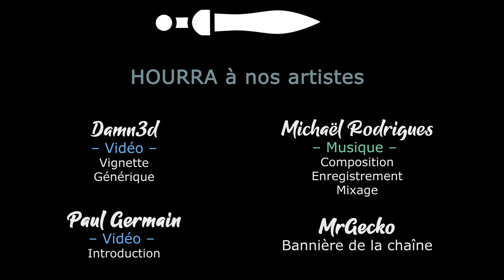USC COUNTERFORCE - Ep19 - Aller on progresse dans la mélasse ! [FR]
Encore des Aliens à affronter ! Notre équipement est de plus en plus qualitatif, mais ils ne se laissent pas faire si facilement les corniauds !

- Ardarin
- Broudaff
- Le Baron d'Onyx
- Halastr
- Mallevin
- Mangazore
- Mazamara
- Zmoi6